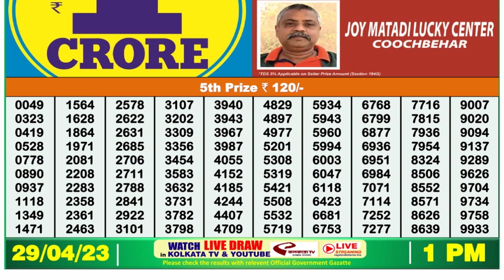🔴Dear Lottery Sambad Live 1pm today 29.04.23 Nagaland State Lottery Result